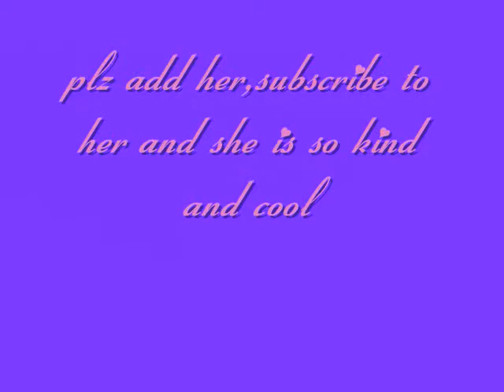Dedication To Meruling [my Friend on YouTube]Love Nayla25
XOXO
Lindsay